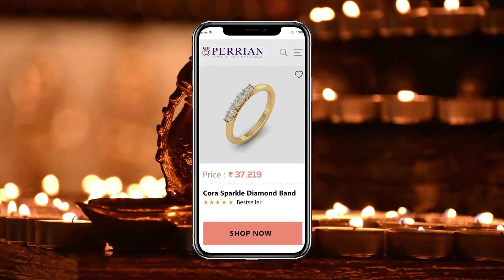Happy Diwali Offer Over perrian.com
Perrian.com is offering a discount on diamond jewellery during the Diwali festival.

Get Engagement Diamond Jewellery
Wedding Diamond Jewellery
Diamond Ring For Bridal
Diwali Jewellery